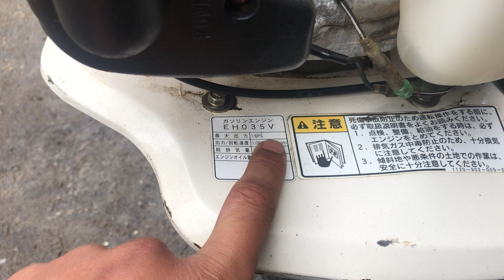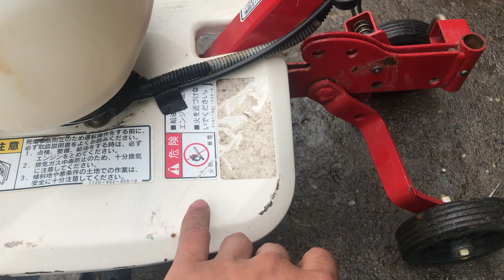máy xới đất mini.làm rau vườn siêu tiện lợi công xuất lớn.máy đẹp như mới LH 0392973923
máy xới đất công xuất lớn.giúp bà con làm rau vườn,hoa màu dễ dàng